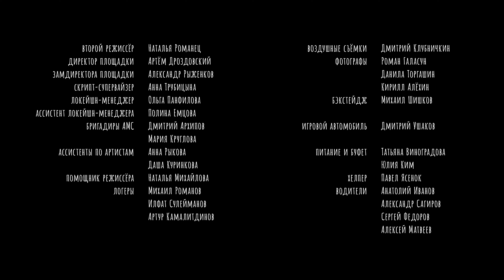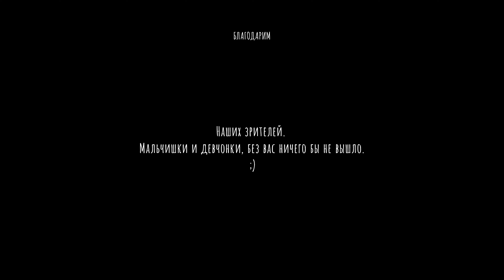Естественный отбор. Серия 28. О, счастливица! — Комедия | Фильмы и сериалы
«Естественный отбор» — ироничный веб-сериал о свиданиях. Основан на реальных ошибках!

Свидание четвертое — с тигрицей (в постели).

Это поможет нам продолжать. :)